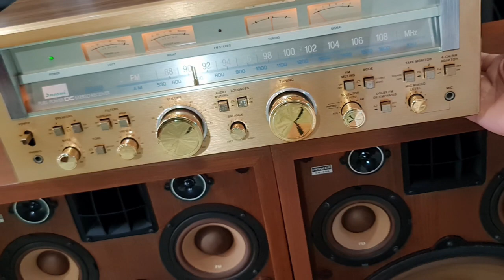Pioneer 99A fb & sansui g-7000gol DC bản giới hạn siêu phẩm nghe nhìn quý hiếm phê tới từng nốt nhạc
Pioneer 99A fb  ông hoàng nhạc vàng & amly sansui g-7000 gol DC bản giới hạn nghe hay nhìn phê tới từng nốt nhạc. Lh 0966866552